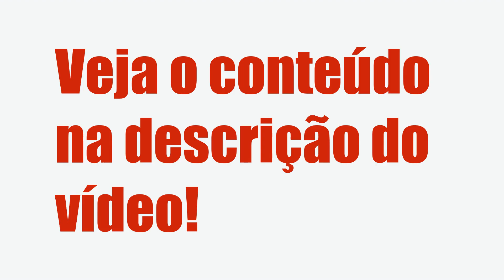CURSO COMPLETO DE ENERGIA SOLAR EFICIENTE - LUCAS FERREIRA BLOIS, É BOM? VALE A PENA?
Curso Completo de Energia Solar Eficiente - Lucas Ferreira Blois, Vale a Pena?

Um pouco sobre (informações do produtor):

Índice
00:01 Introdução
00:05 Curso Completo de Energia Solar Eficiente

Vantagens:

-Pagamento Seguro
-Acesso Imediato
-Várias Formas de Pagamento
-100% Online